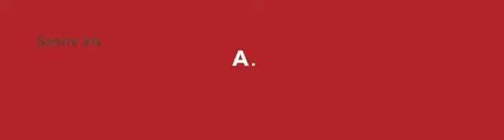New WhatsApp status for jawa........35